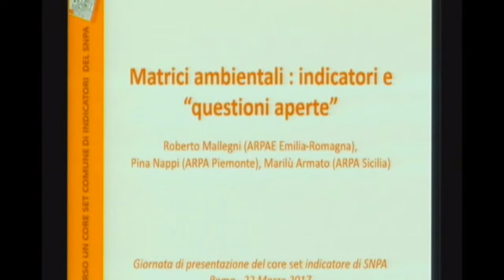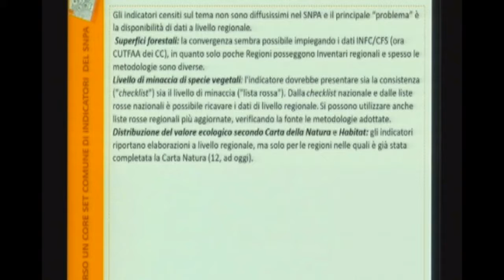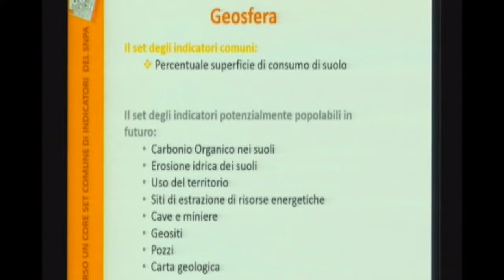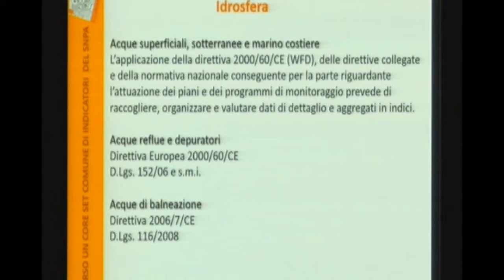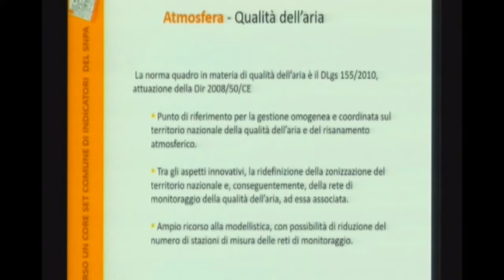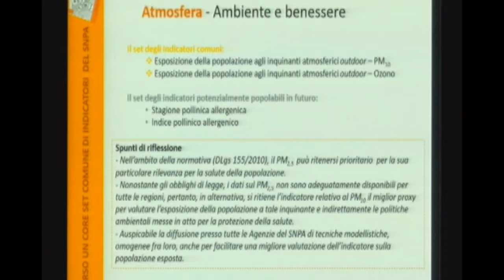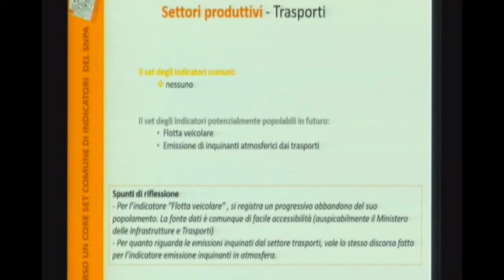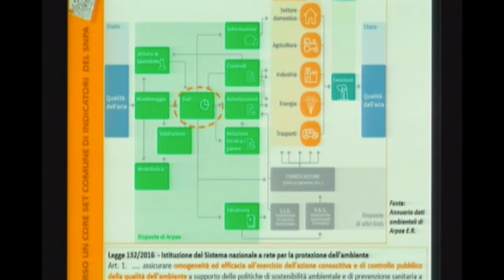FINOCCHIARO (ISPRA) e MALLEGNI (ARPAE Emilia-Romagna)